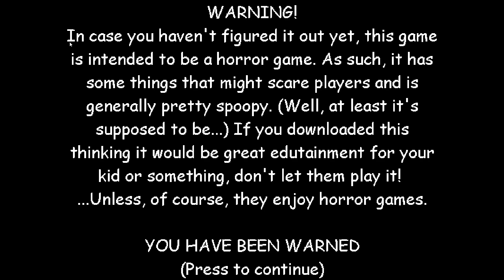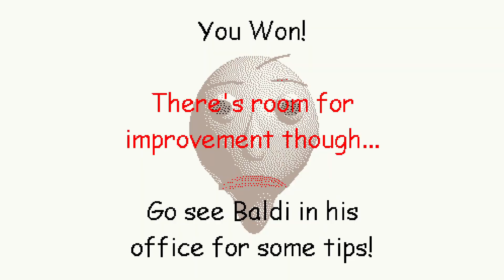Baldi's Basics With Infinite BSODAS All Wrong Answers.